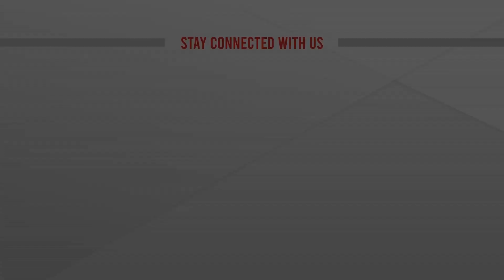২৪ ঘণ্টায় বিশ্বে ১ হাজার ৯৮৭ জনের মৃ.ত্যু | Corona News Update | Covid-19 | ATN News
২৪ ঘণ্টায় বিশ্বে ১ হাজার ৯৮৭ জনের মৃ.ত্যু | Corona News Update | Covid-19 | ATN News | bangla news |  bangladesh news | latest bangla  news | latest news | top bangla news